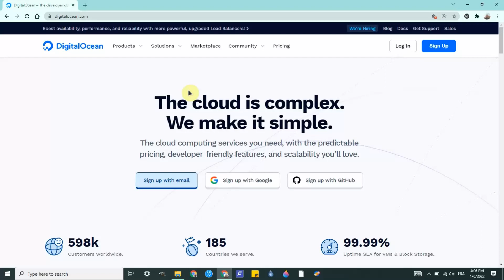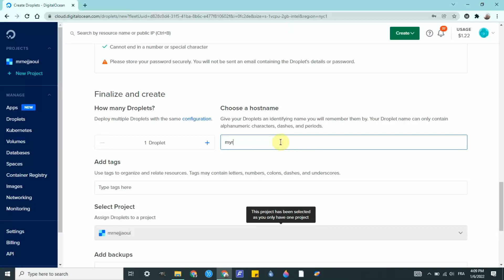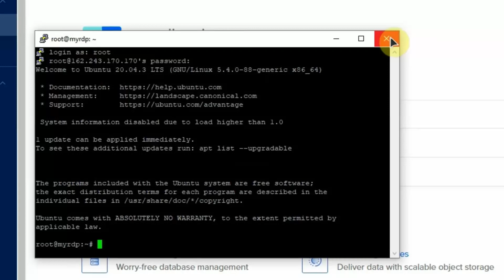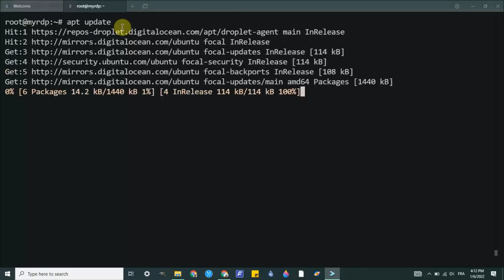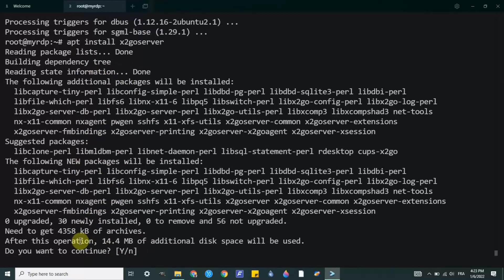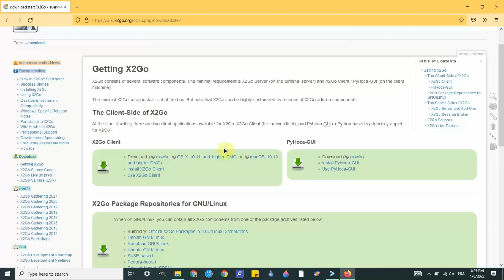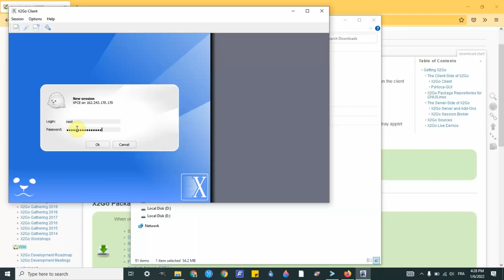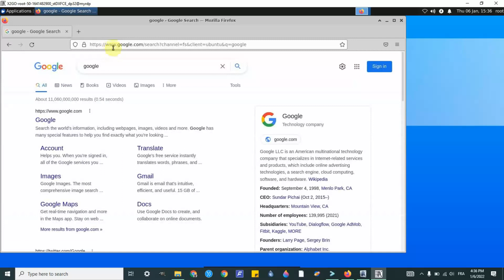الحصول على RDP باستخدام لينكس و ديجيتال أوشن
كيف تقوم بإعداد RDP سريع وقوي باستخدام لينكس و خدمة الحوسبة السحابية ديجيتال أوشن

تستطيع تجربة شركة الإستضافة السحابية ديجيتال أوشن والحصول على 60 دولار مجانا لتجربتها

أيضا يمكنك متابعتنا على مواقع التواصل الإجتماعي فيسبوك و انستغرام وتيك توك و تويتر على